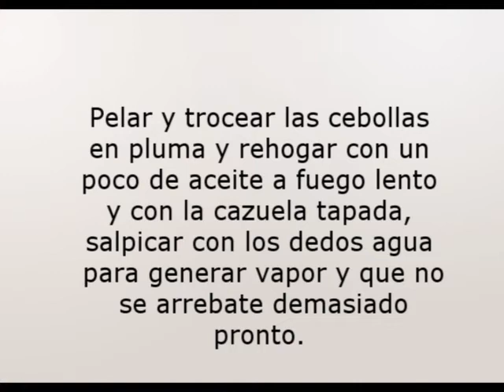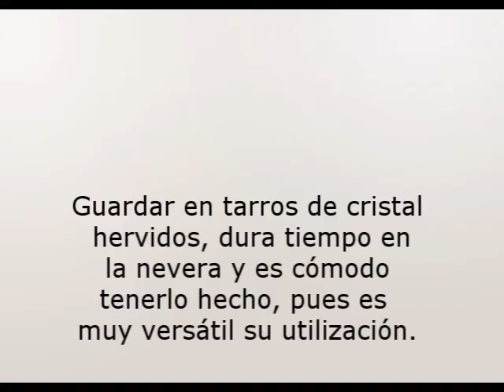Cebolla agridulce con pasas- Receta de Cocina - RecetasNet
En este video podrás aprender como preparar Cebolla agridulce con pasas.
Un suculento plato, preparado paso a paso para que puedas observar los trucos y consejos clave a la hora de hacer un riquisima Cebolla agridulce con pasas. Dispones de más de 10.000 recetas de cocina en nuestro recetario - RecetasNet